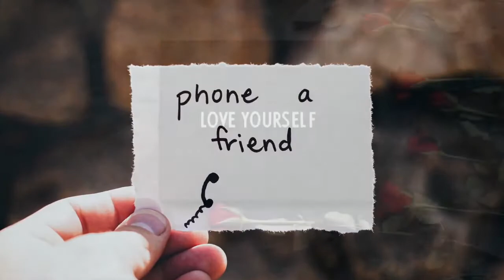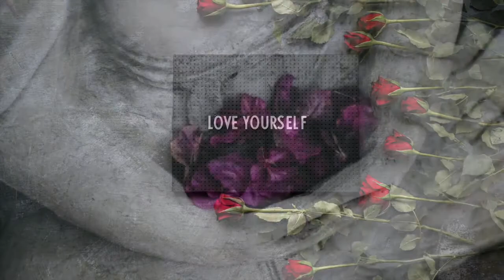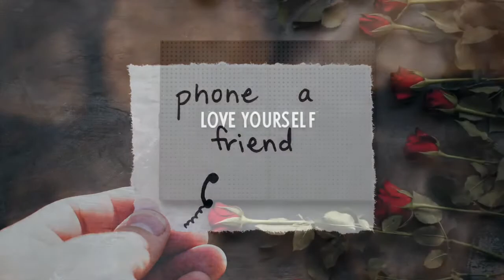Relaxing Sleep Calming Music For Anxiety Study Music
15 Minutes | Relaxing Sleep | Calming Music For Anxiety And Sleep | Healing Music | Study Music

Welcome to Mindful Sounds. We will be making videos regarding ambient, relaxing, and calm music so that it can help you to sleep, make you focus on your study, make you feel good, create positive vibes in you and your body. We also have subliminal videos and find they work well together. We want to share positivity around us. Hope we will succeed in this mission of spreading love and wellness.
15 Minutes of Relaxing Sleep Music: Sleeping Music, Relaxing Music, Rainforest Sound, Birds Sound will help you fall in deep sleep, relax your mind and body as well as relief you from stress. It will create positive energy inside you.

Please give us your valuable feedback, it will motivate us to make even better videos in the future.